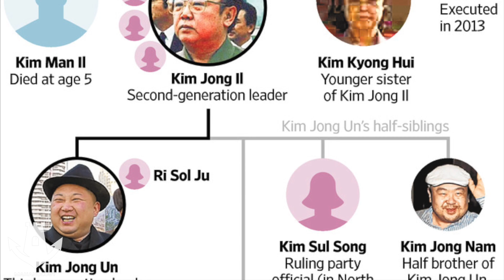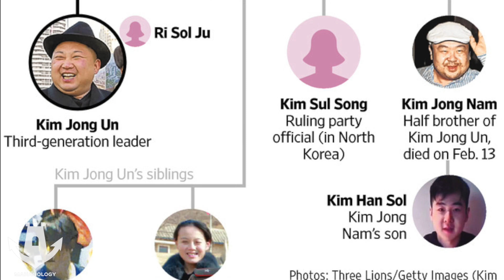북한에서 기근이 시작됐다! 김정은은 무력하다!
김정은은 북한이 식량 공급을 유지하기 위해 고군분투하고 있다고 경고했습니다. 당 회의에서, 김씨는 작년 태풍으로 인한 곡물 부족 때문에 식량 상황이 "긴장되고 있다"고 말했습니다.